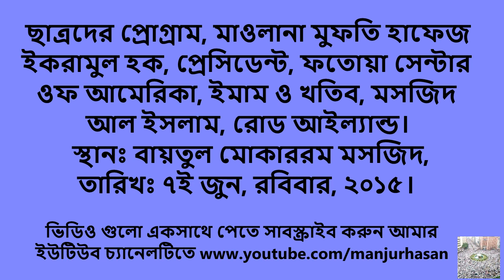new waz | হাফেজ ছাত্রদের প্রোগ্রাম মুফতি ইকরামুল হক | hifz program mufti ikramul haq | Manjur Hasan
আসসালামু আলাইকুম,